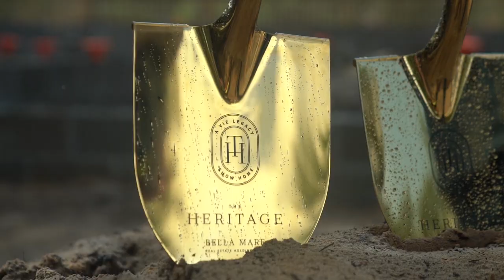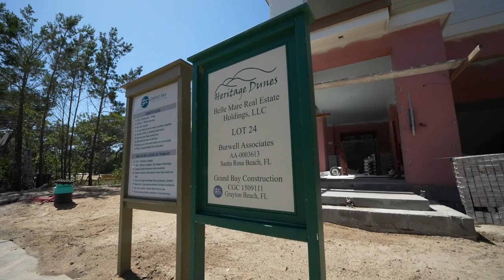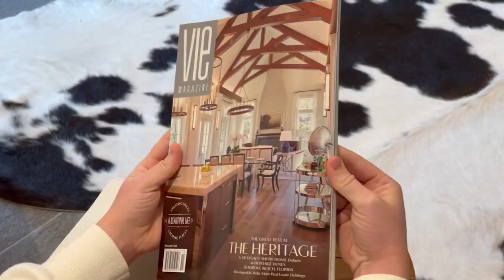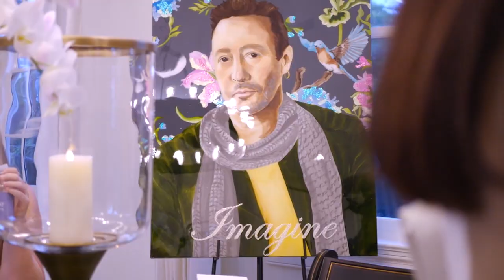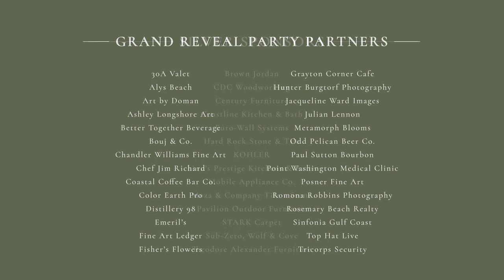The Heritage - The Making of a Show Home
Over two years of hard work, dedication, and collaboration came to a grand finale as the gorgeous 4,800-square-foot masterpiece, The Heritage – A VIE Legacy Show Home, was unveiled on September 16, 2022. Developers Carl and Tamara Tricoli of Bella Mare Real Estate Holdings and numerous building partners worked tirelessly to make the fifth VIE show home possible. It was a joy to celebrate this talented team at The Heritage Grand Reveal party featuring a solo fine art photography exhibit by Julian Lennon and a fundraiser for Point Washington Medical Clinic. As we close out the story of the beautiful home in Seagrove Beach, Florida, we're excited to toast the team and congratulate the new homeowners on their legacy getaway by the Gulf of Mexico. Their story is just beginning!

Read and see more in our November 2022 Show Home Issue and on VIEmagazine.com.